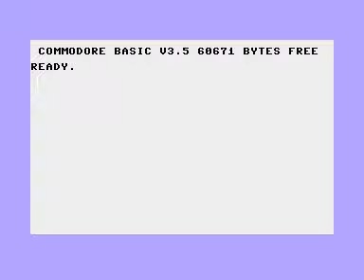C16 Plus4 Longplay [1357] Bugziacs